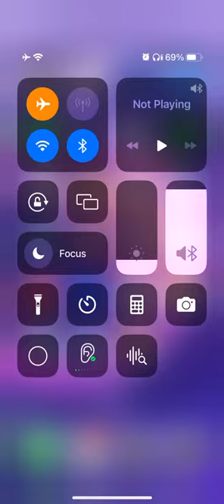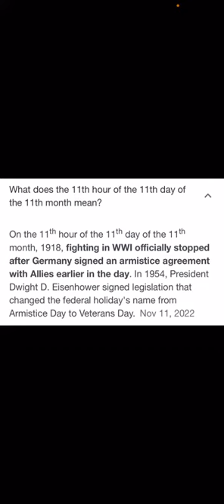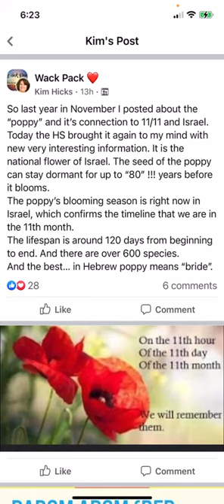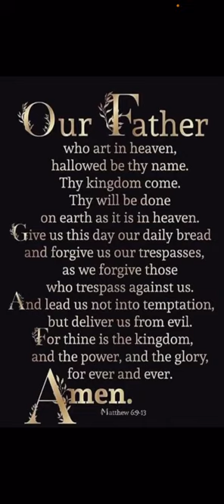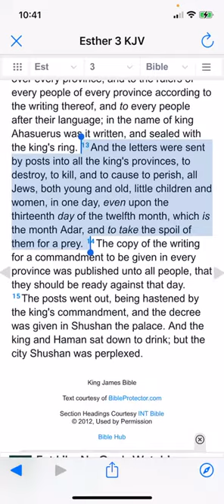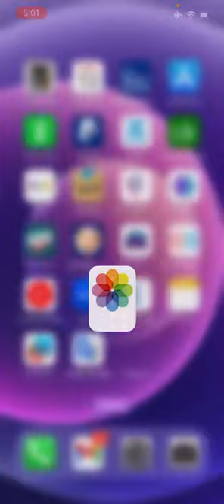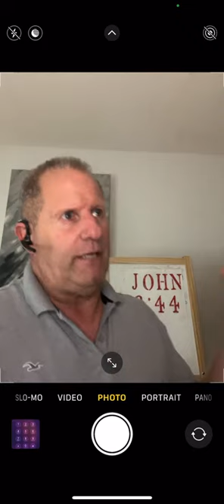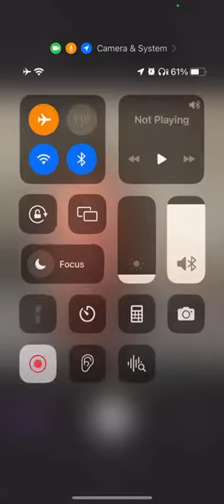Weather balloons and space ships Ohh my